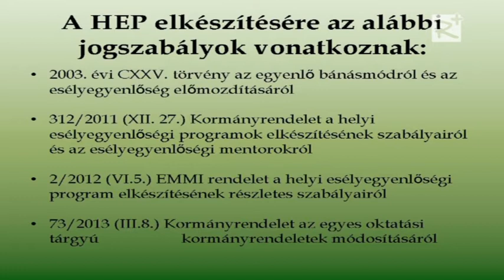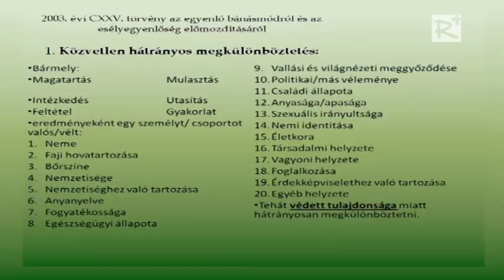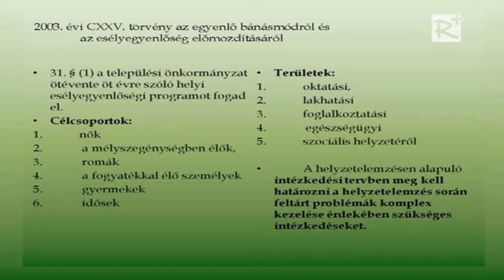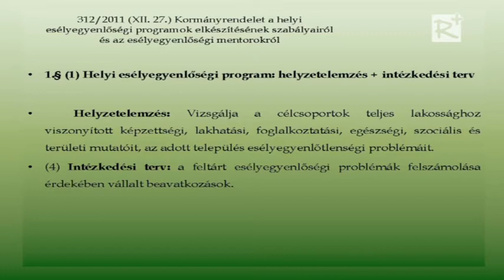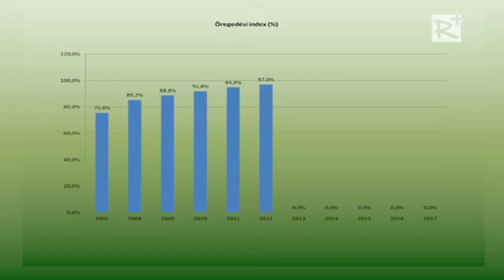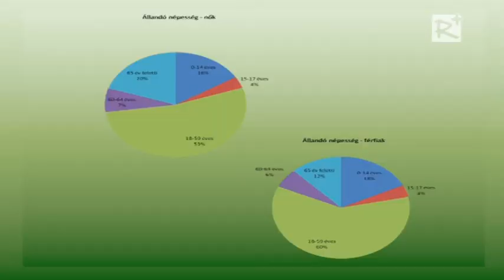Áldozattá ( munkanélkülivé ) válás a Gödöllői Kistérségben - 1. rész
Helyi Esélyegyenlőségi Program Bemutatása:
Pecze Dániel és Kovács gergő Péter előadása

2014. február 19.